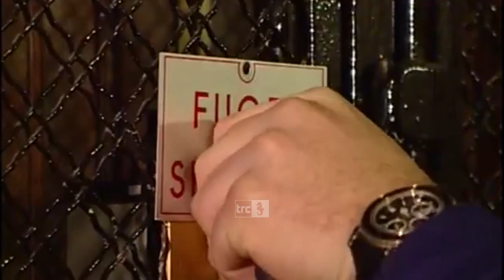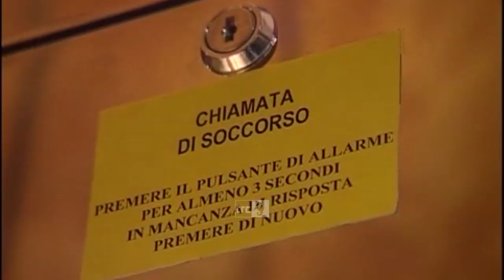In alcuni palazzi Ater si fermano gli ascensori, cittadini infuriati: “Siamo prigionieri”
Gli ascensori si fermano e tantissime famiglie che abitano alcuni stabili dell’Ater sono prigionieri all’interno della proprie abitazioni.